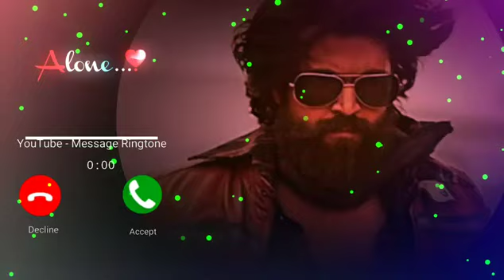BEST SMS Ringtone || Cute Massage Ringtone || New Ringtone, Top Massage Tone !